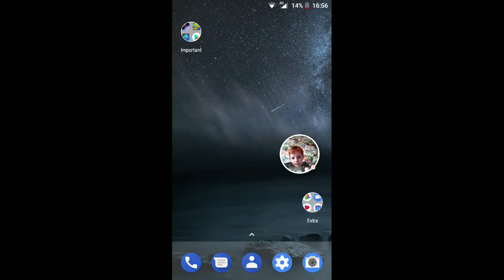I hate this game.